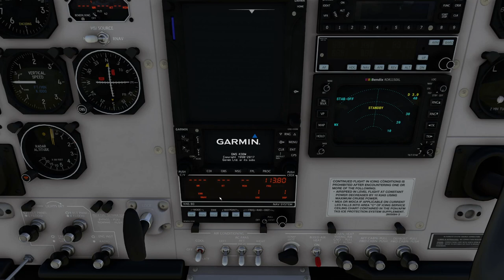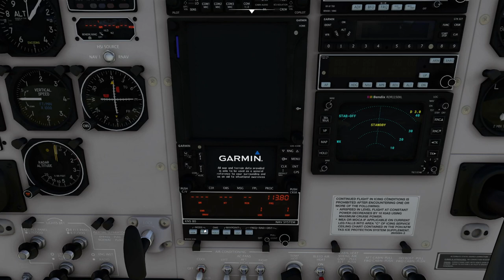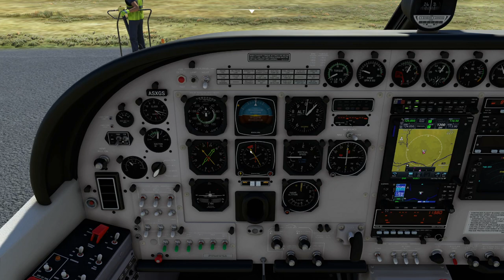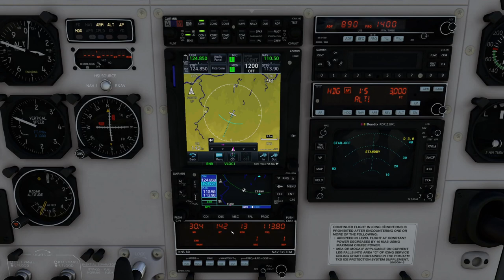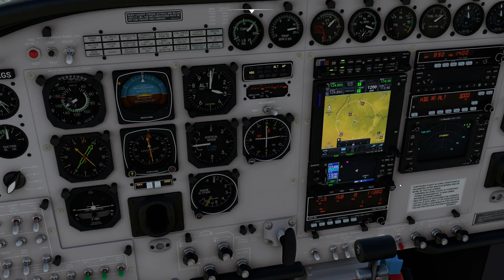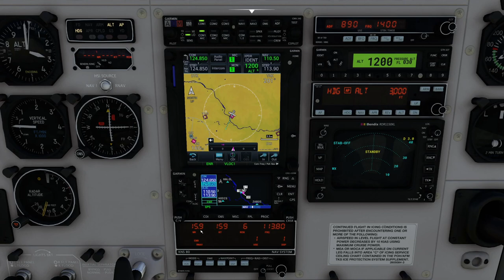Using the RNAV for Direct VOR Navigation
A straightforward tutorial on flying using the RNAV to fly a direct route, without a VOR along the path, in the Blacksquare Analog Caravan.  Other analog conversion planes have this same RNAV also.

The intent is to learn the basics of using an RNAV, like in the pre-GPS days.